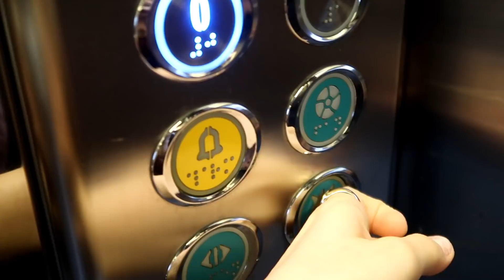PİJAMALI KUTLAMA🥂 YILBAŞI KURABİYESİ YAPIP ATIŞTIRMALIK HAZIRLAYALIM 🍿🍪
Yeni yıla çoğumuz covid-19 nedeni ile evlerde ailelerimizle geçirdik sanırım. Bu sene böyle çekirdek ailemle geçirdiğimiz aşırı sakin, kendimizce geçirdiğimiz bir yılbaşı oldu. Her zamanki gibi güzel bir masa hazırlığı yaptık ve birlikte yılbaşı kurabiyesi hazırladık, market alışverişi yaptık. 2020'nin son günü de yılı kadar sıkıcı geçti sanırım. Evde olduğumuz için ben dayanamayıp pijamalara geçtim biraz pijama - terlik - televizyonluk bir yeni yıl kutlaması oldu diyebiliriz. Eğlenceli ama biraz da duygusal bir vlog oldu benim için 🥲